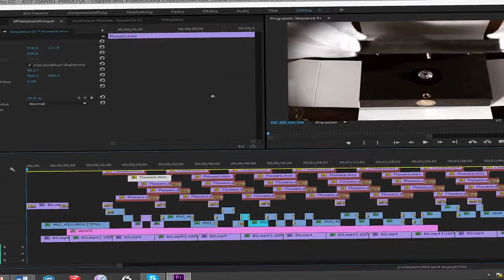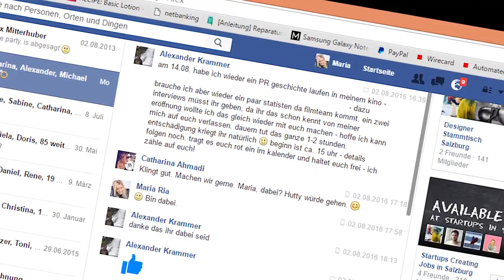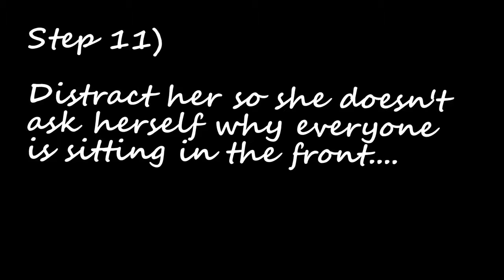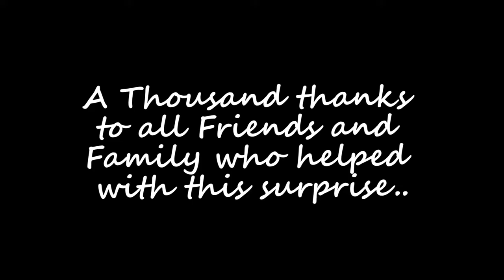Cinema Surprise Marriage Proposal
Credit to : evolutionnext696